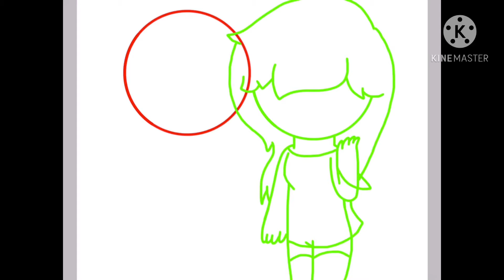Me & DJ In high school SpeedPaint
Hey guys I already finish the SpeedPaint it’s me DJ in high school and I hope you guys enjoy the video if you do give me the thumbs up